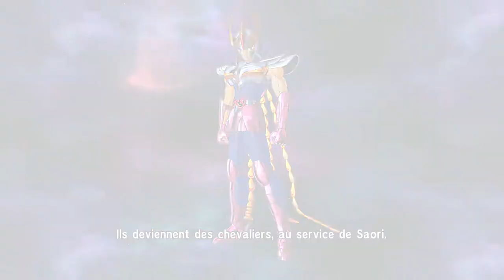Je suis le fils de Bernard Minet !! - Saint Seiya : Soldiers Soul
READ MORE

On se retrouve sur Saint Seiya Soldiers Soul dans sa monture PC !
Je vous présente quelques petits combats ainsi que mon incroyable talents dans les jeux de combats !

Pas de spoiler ! Mais tout de même un petit bonus pour les curieux qui veulent connaitre la qualité des cinématique IG ! Enjoy It ! ♥
CREDIT
Game : Saint Seiya : Soldiers Soul
Intro & Outro make in Fiverr.com
Musique #1 : Les Chevaliers du Zodiaque : "La chanson des Chevaliers" par Minet (1990)
Musique #2 : Candyland - Tobi
Mastered in Adobe Premiere Pro
Captured by O.B.S